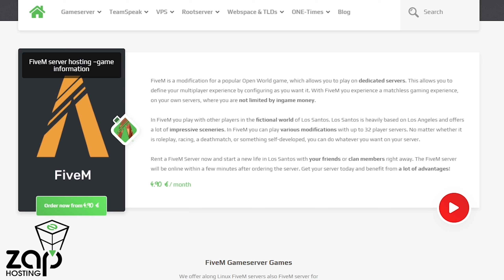Diedo košmaras prasideda.. // Friday the 13th The Game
Pasinaudok mano nuolaidos kodu: STICHAS ir gauk 20%

Naujas vaizdo įrašas - Diedo košmaras prasideda.. // Friday the 13th The Game

❤️ AČIŪ! ❤️

⚱️ Paremk mane  tapdamas memberiu! ⚱️

💻Įranga💻 -
🗃️ Vaizdo plokštė - Nvidia Geforce RTX2060 6gb 🗃️
📀 Ssd - 1TB 📀
🧮 Hdd 1TB 🧮
🎤 Mikrofonas - Rode NT USB 🎤